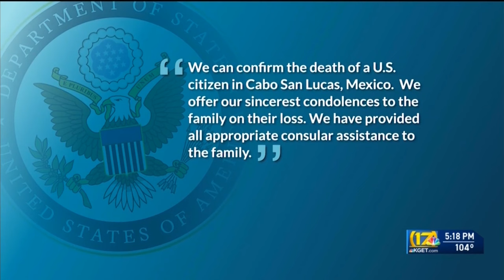Four years since the death of José Arredondo